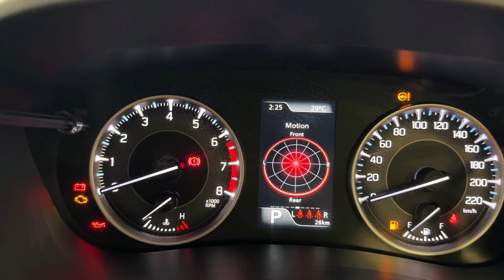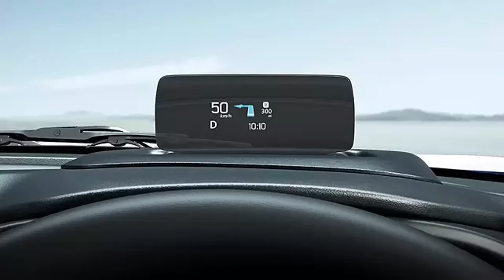10x better than FRONX😎 ₹13 Lakh TURBO COUPE! What a BEAST by Toyota🤯🔥 - TAISOR Top Model AT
BEST CAR TO PURCHASE WITHIN 12 LAKHS

BEST AUTOMATIC CAR OF INDIA
Most stylish car of India within 15 LAKHS
SUZUKI FRONX VERSUS TOYOTA TAISOR

BEST CAR TO PURCHASE WITHIN 15 LAKHS IN INDIA
Best Toyota car in India
DETAILED REVIEW OF TOYOTA TAISOR TOP MODEL